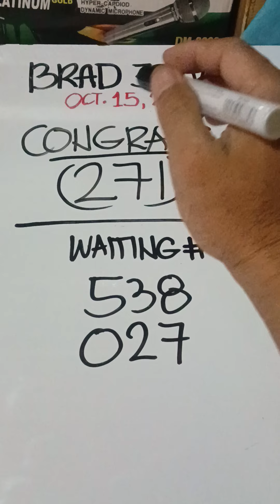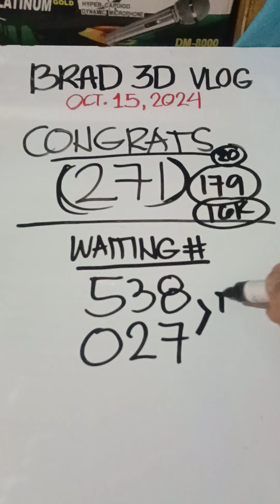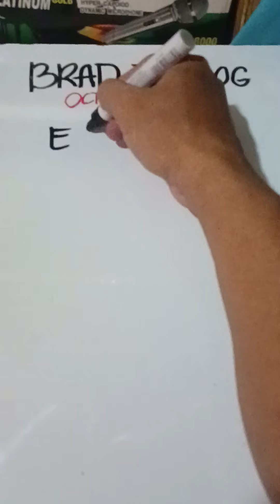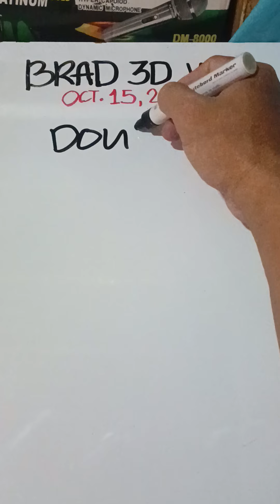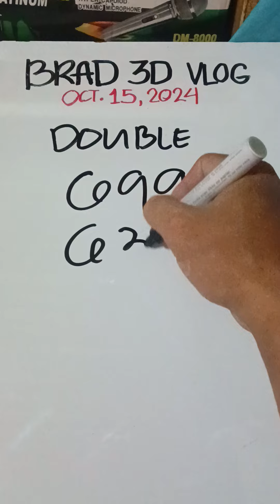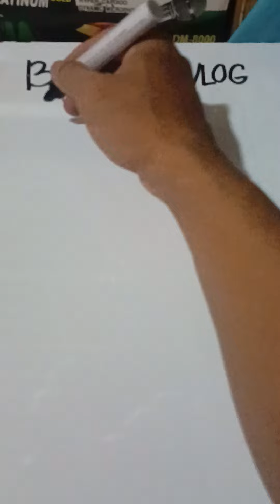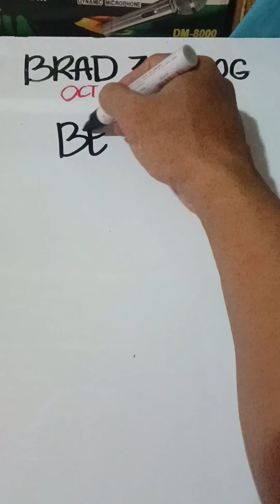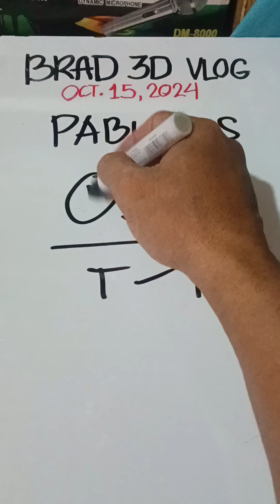CONGRATS 271 / SWERTRES HEARING TODAY ( Oct.15,2024 )